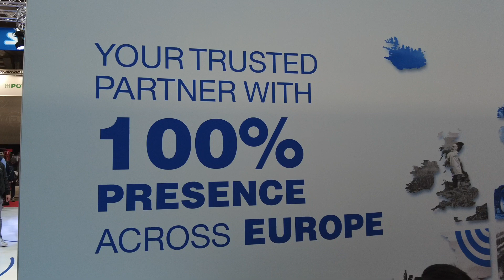Solis presents higher HP tractors and previews electric tractor at EIMA International 2024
Indian tractor OEM Solis unveiled two new tractors at EIMA International 2024 in Bologna, both representing a step up in horsepower from its existing compact range – leading the line up is the Stage V 90HP narrow track N90 for the European market, which will also be available in 70HP. Here International Tractors' Lakhbir Singh gives iVT editor Tom Stone the lowdown on the new machines, as well as a preview of a new electric tractor in the pipeline.